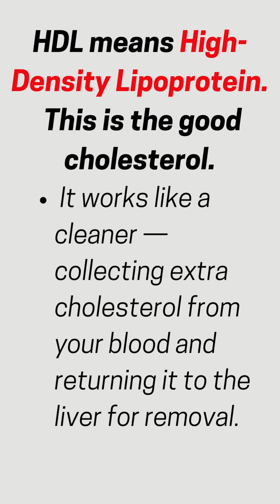5 Shocking Facts About LDL and HDL That Will Change Your Life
Hi, I’m Abhishek — a registered pharmacist on a mission to make healthcare and medicine easier to understand.
                    Through this channel, I share educational videos focused on medicines, health tips, disease awareness, pharmacy insights, and patient safety. Whether you're a student, a healthcare professional, or someone looking to better understand your prescriptions, you’ll find simple and reliable content here.